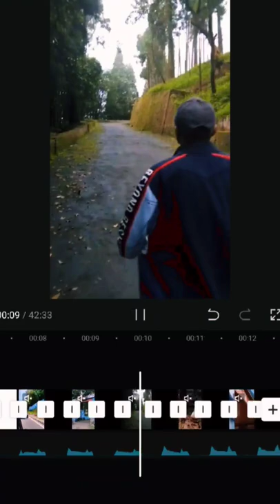GOETHALS MEMORIAL SCHOOL, KURSEONG | DARJEELING.